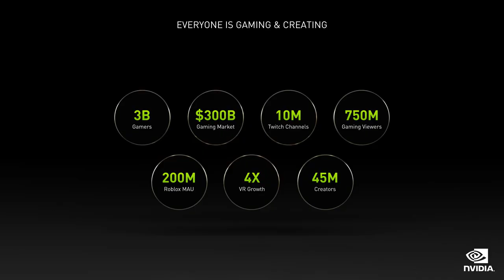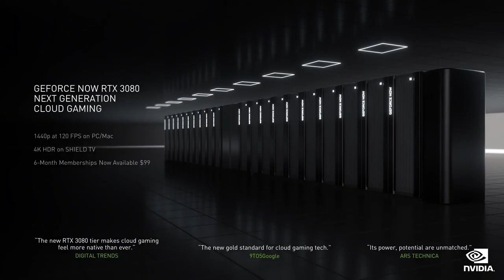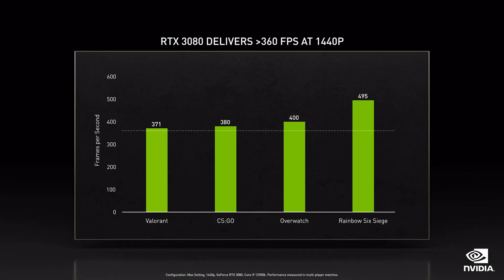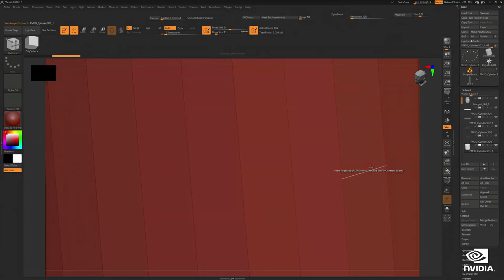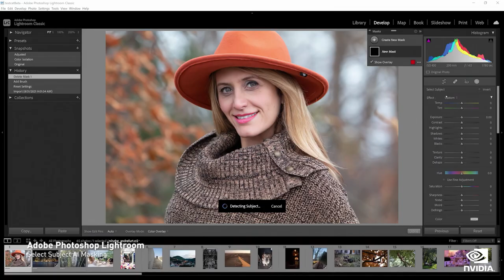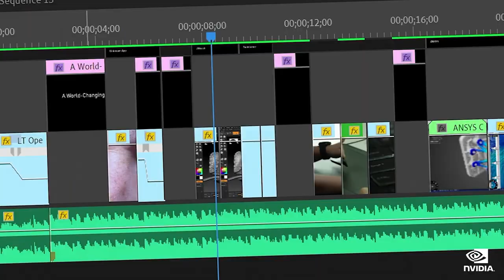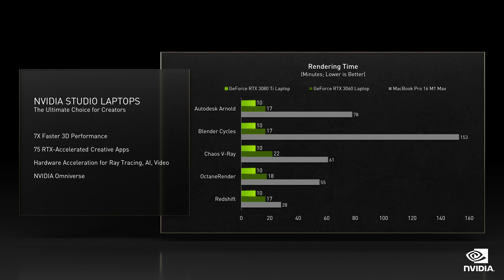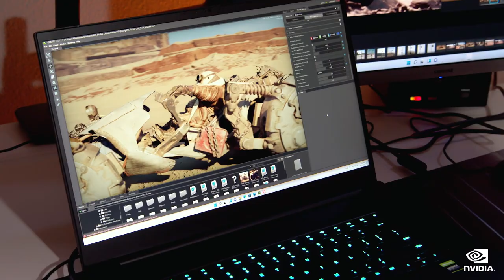New RTX Laptops | RTX 3050 | RTX & Reflex Games, GeForce NOW, and Omniverse | GeForce at CES 2022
The CES Special Event announces 160+ new GeForce RTX and Studio laptops, including new GeForce RTX 3080 Ti and RTX 3070 Ti Laptop GPUs; introduces GeForce RTX 3050 graphics cards; highlights several new PC games enhanced by RTX and Reflex technologies; debuts new G-SYNC displays; brings the promise of cloud gaming to your living room TV and 5G mobile devices via GeForce NOW; illustrates how NVIDIA Studio is helping build the next digital frontier with NVIDIA Omniverse; and more!

00:00 Announcement intro
03:58 GeForce NOW and Cloud Gaming updates
06:25 New RTX and DLSS game announcements
06:43 The Day Before - RTX Reveal Trailer
08:04 Rainbow Six Extraction - DLSS Trailer
09:27 Escape from Tarkov - DLSS Trailer
10:45 Dying Light 2 Stay Human - RTX On Gameplay Trailer
11:49 NVIDIA Reflex Updates
12:59 God of War - NVIDIA Reflex on PC Demo
13:39 New 1440p Esports Displays
15:34 Announcing GeForce RTX 3050
17:13 NVIDIA Studio and Omniverse Overview
20:04 Omniverse 3D worlds trailer
21:07 Omniverse updates
22:18 AI Powered Content Creation Applications
23:05 NVIDIA Canvas Update
23:35 New high-performance RTX Laptops with 4th Gen Max-Q Technology
28:27 48 hours with Digital Artist Jacob Norris
31:06 Recap of announcements
32:10 New GeForce RTX GPU reveal